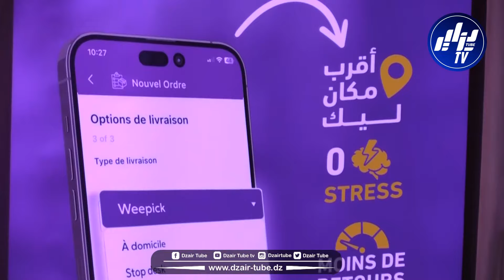شاهد..طفرة جديدة في عالم التوصيل توقع عليها شركة weewee delivery مع عدد من المنظمات الوطنية..تابع